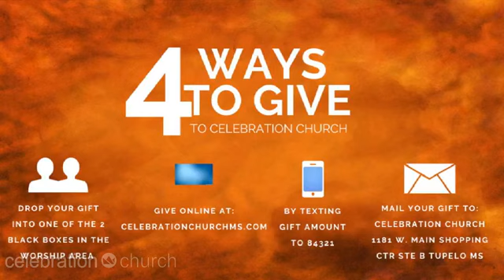Celebration Church Sunday Morning Service 11-8-20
Thank you for joining us today for online worship!

Take a moment and introduce yourself below and let us know where you're watching from!

Take time to fill out our connect card: ((We promise we won't harass or spam you!)